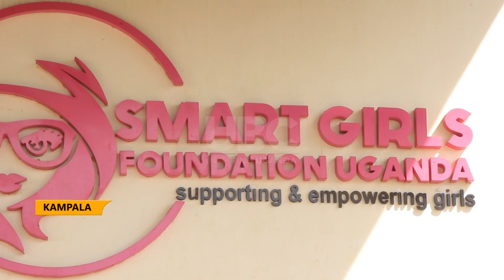Equipping girls with skills in male-dominated fields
Smart girls with tools foundation in collaboration with MTN Foundation has graduated 156 youths, predominantly women. The graduands were awarded certificates by the directorate of industrial training, and Uganda business and technical examination Board.